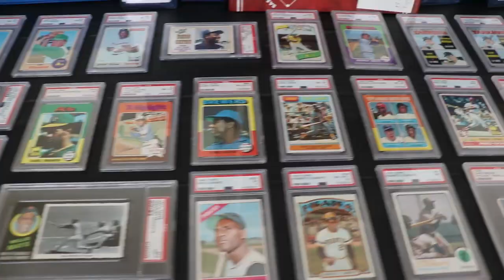Vintage Card Curator Channel Trailer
Thanks for checking out my channel!  Here I focus on vintage baseball cards, discussing the Hobby, investing and showing off my personal collection and PSA graded card returns.